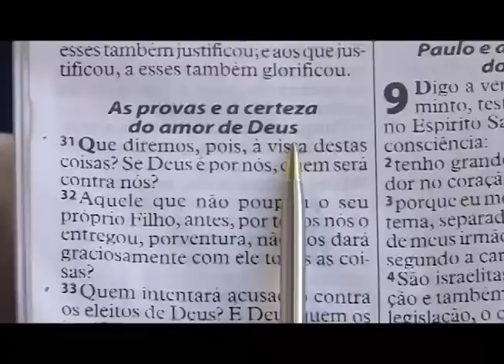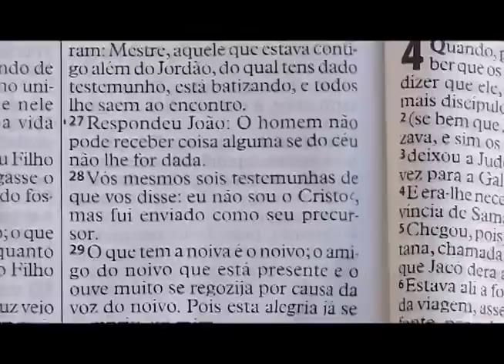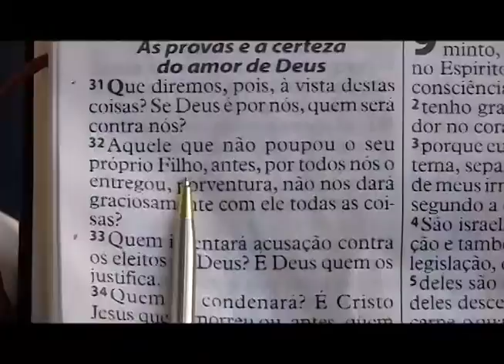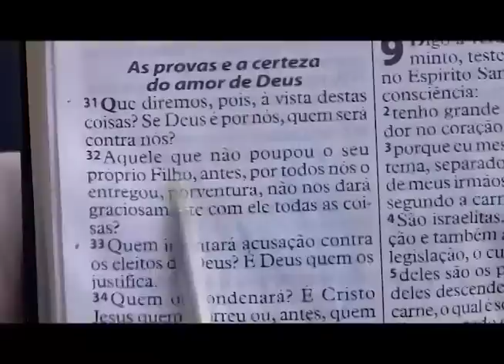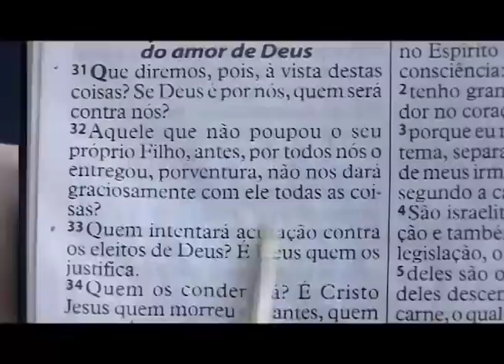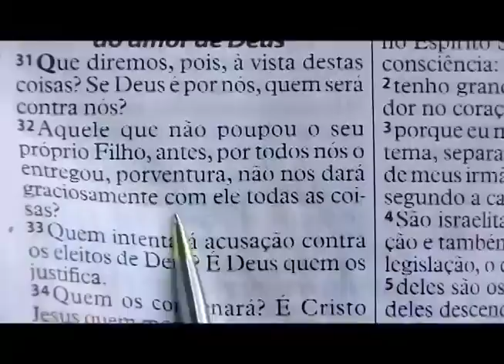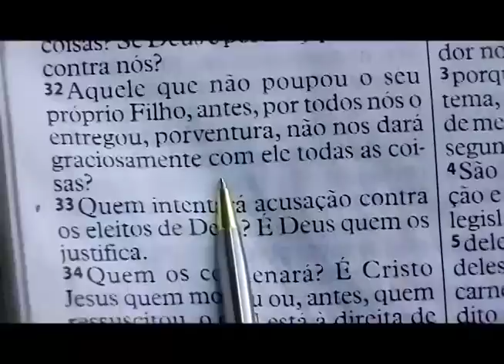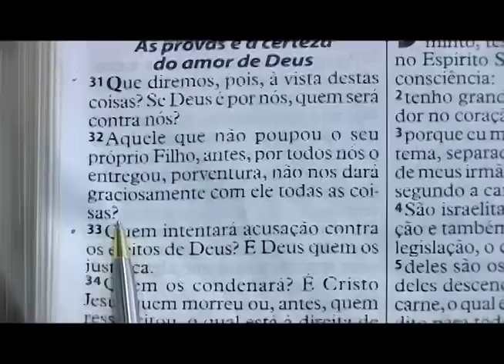Palavra - Apóstolo Valdemiro Santiago - 21/05/2016 - As provas do Amor de Deus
Grande concentração de Fé e Milagres em Maceió.

Leitura Bíblica: Romanos 8: 31.